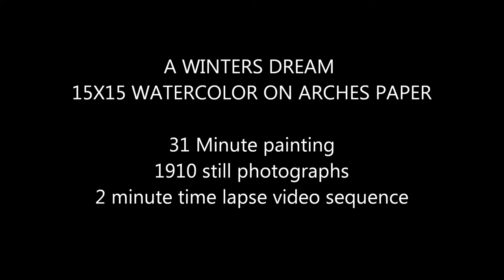A WINTERS DREAM.wmv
A time lapse video of an expressive, dreamlike snowy spruce watercolor painting by American artist Todd Abbott Winters. for more information on artwork. 1910 still photographs set at 15 frames per second, documents the creative painting process and expressive style of the artist as a 31 minute real time painting demonstration is compressed into a 2 minute time lapse video sequence. this painting HAS SOLD, contact me to order a special commission painting completed just for you!